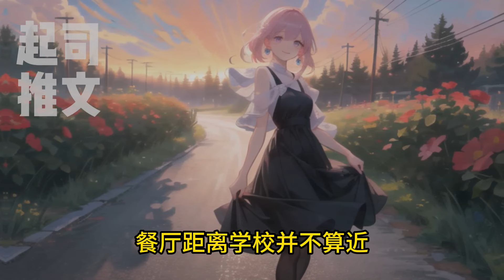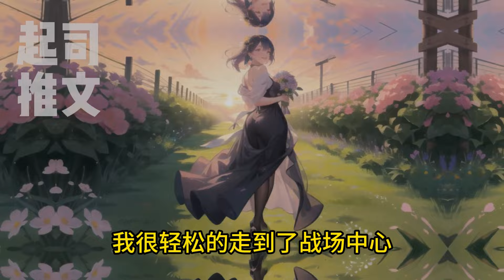🌹🌹🌹【完结文】一口气看到爽！！我s后才知道，我继妹是虐文女主，而且还把我当成她的救赎，而我一直以为她是绿茶，重活一世，我要真正救赎她成为她的光